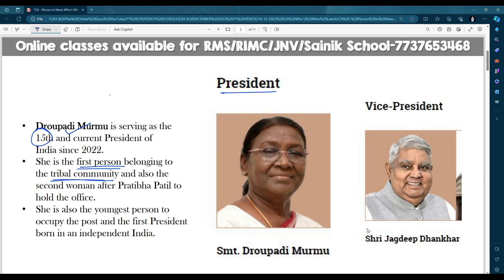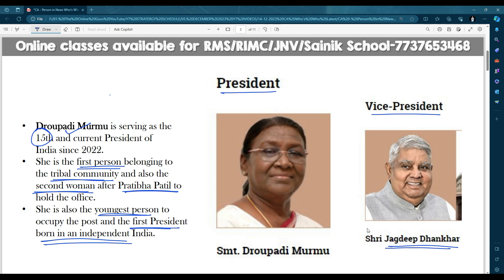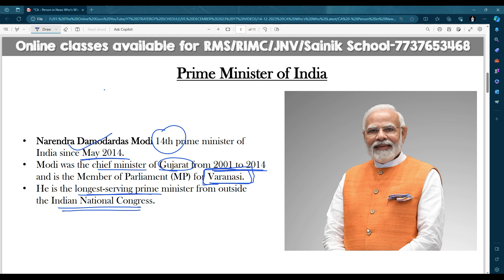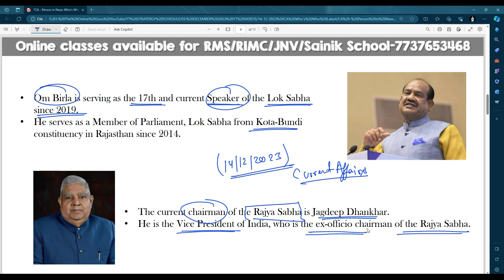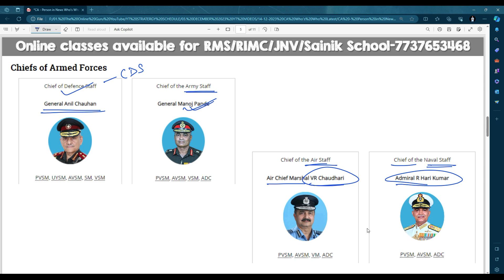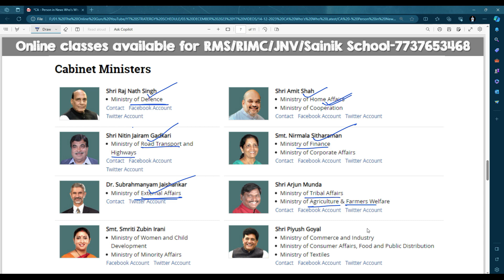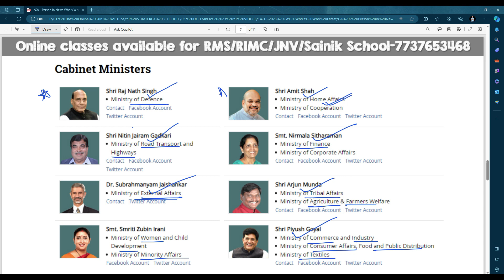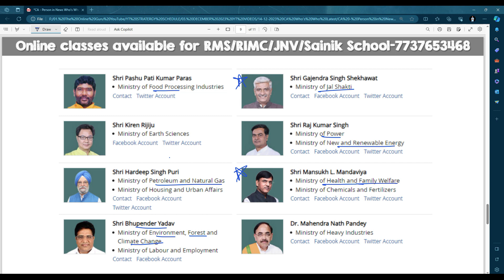Military & Sainik School I GK - IMP Persons I The Online Guru by Sunil Sharma 7737653468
✿ Subscription Benefits: -

1. One Subscription, Unlimited Access
2. Learn from your favorite teacher
3. Real time interaction with teacher
4. You can ask doubts in live class
5. You can ask for a topic you need most.